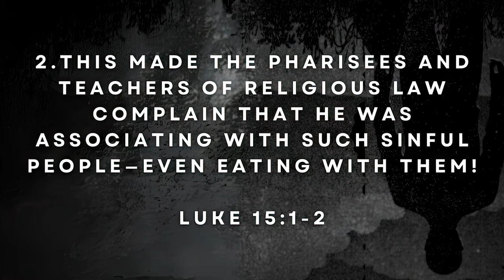The Outsiders, Part 1 | Tullian Tchividjian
Pastor Tullian has never been a church guy. He's never been a religious guy. He's never fit in with the religious, churchy types. He's always felt like an outsider.

But there’s a place for people like him... people like us.

We hope this message, “The Outsiders”, is a huge encouragement to you.

Luke 15:1-2